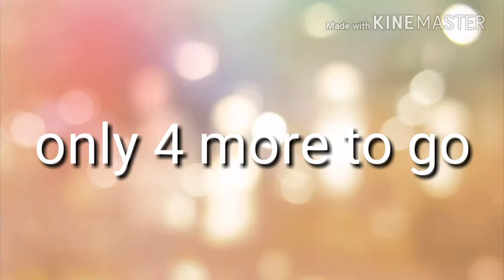Look what I got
If I want more fidget spinner videos type more fidget spinner. Videos in the comment section